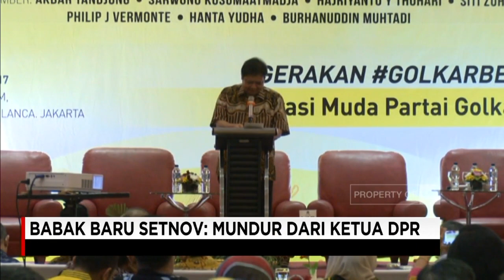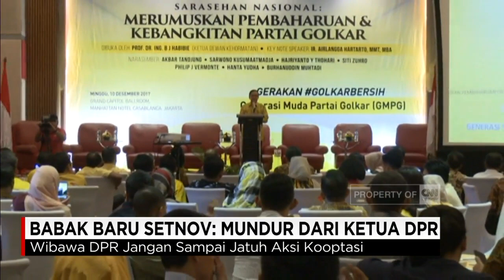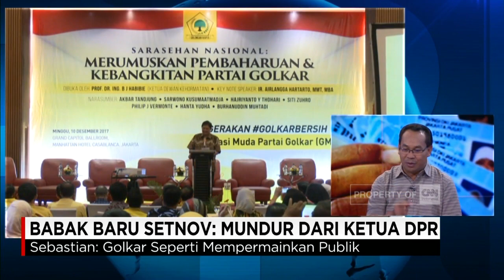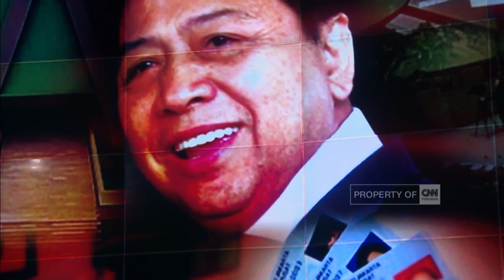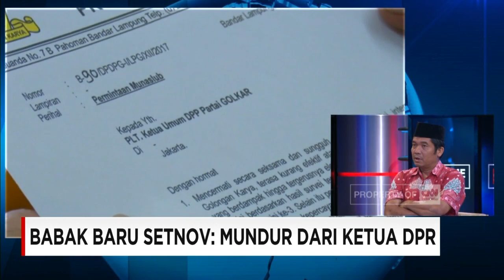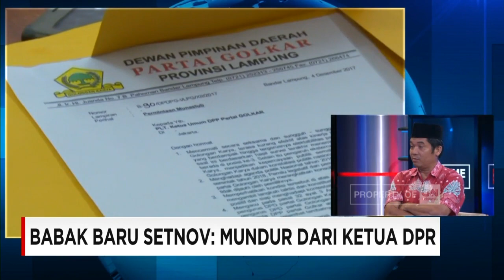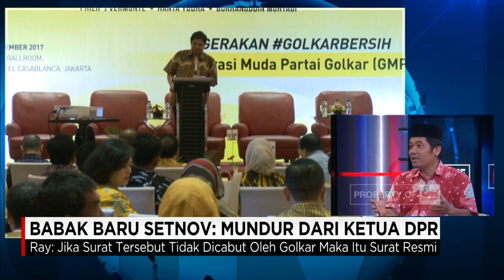Pengamat: Setnov Menunjuk Ketua DPR yang Baru karena Terpojok Secara Politik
Setnov dikabarkan mengirim surat perihal pengunduran diri sebagai Ketua DPR dan menunjuk Aziz Syamsuddin sebagai penggantinya. Kabar itu telah dibenarkan Ketua Koordinator bidang Kesejahteraan Masyarakat DPP Partai Golkar Roem Kono.

Skenario baru apa yang sudah disiapkan oleh Setya Novanto? CNN Indonesia Prime News membahasnya bersama Sebastian Salang (Koordinator Formappi), Ray Rangkuti (Direktur Lingkar Madani), Ade Komarudin (Ketua Umum Soksi yang Juga Mantan Ketua DPR) dan Tb. Ace Hasan Syadzily (Wakil Sekjen Golkar).

Like & Follow Facebook:
CNN Indonesia

cnnindonesia